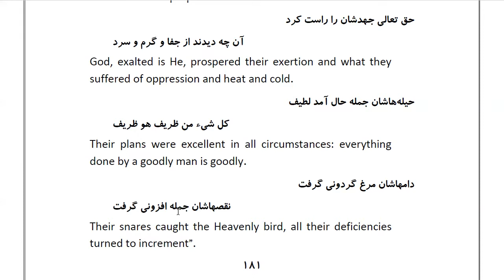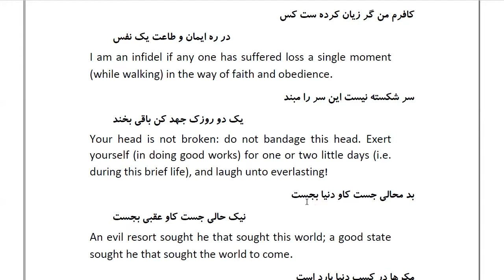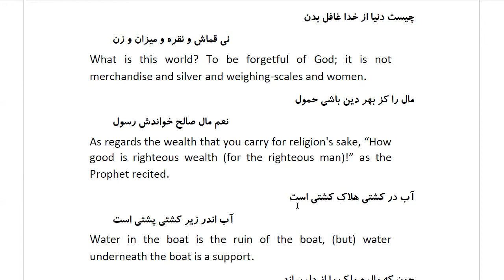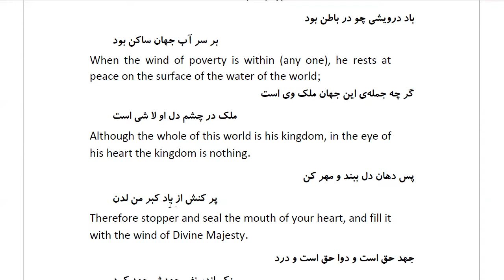Masnawi Rumi: In Farsi with English Translation: Part 49: How the lion again declared exertion